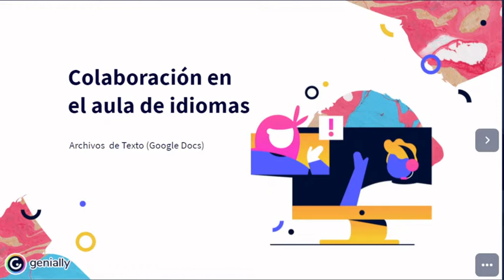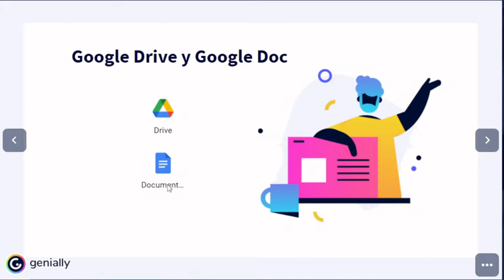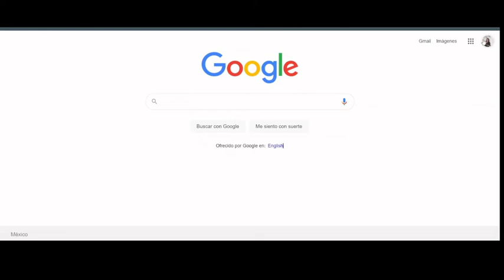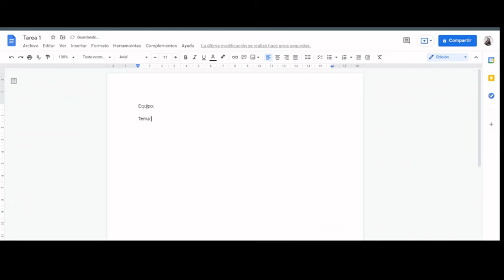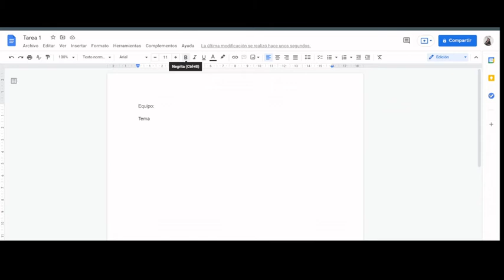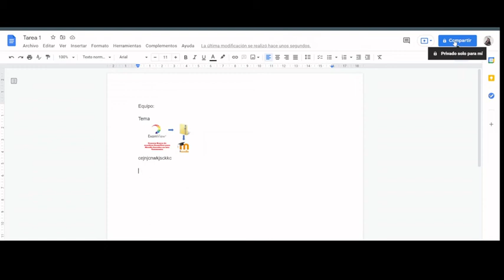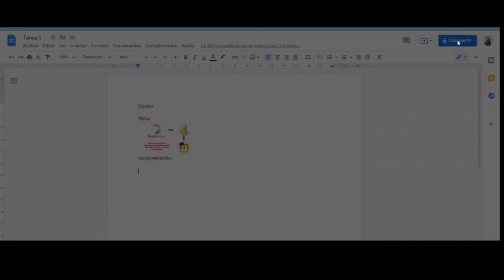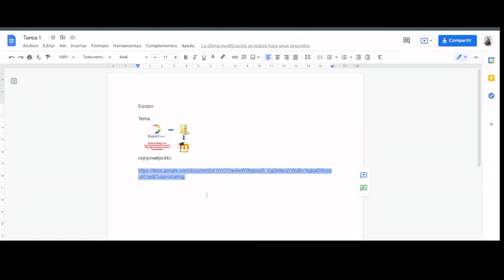Tarea 1. Colaboración en el Aula (Google Doc)